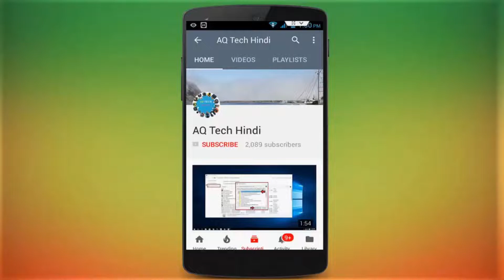C2S4 M7 Week 4 Mission Explain PUBG Mobile or BGMI